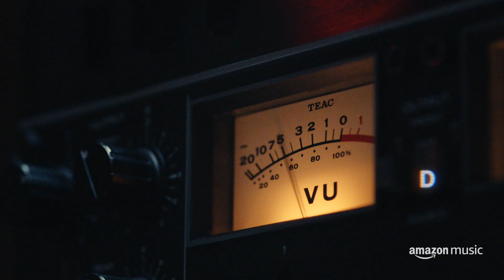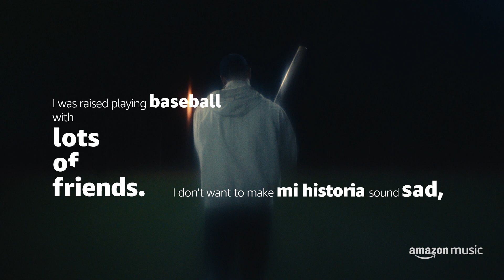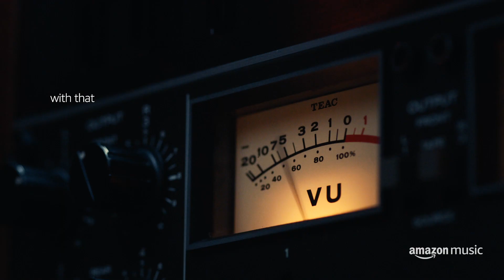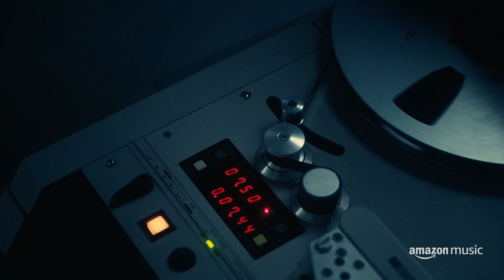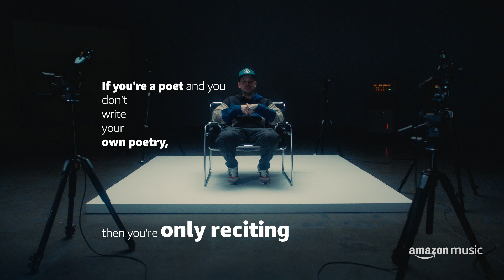Residente | Mi Historia | Amazon Music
Residente's story starts with baseball, arts, and Ruben Blades. Get to learn more about him on this new episode of Mi Historia.

About Amazon Music:
Amazon Music reimagines the listening experience by enabling customers to unlock millions of songs, thousands of curated playlists, favorite podcasts, and live streaming performances with their voice. Amazon Music provides easy access to new releases and classics on iOS and Android mobile devices, Fire tablets and the Fire TV Stick Basic Edition, PC, Mac, Echo, and more. Prime members have access to ad-free listening of more than two million songs, included with their membership. Amazon Music Unlimited subscribers can access over 60 million songs, ad-free. With an HD subscription, customers can listen to the highest quality streaming audio available. Access all the music and culture you love. or download the Amazon Music app to get started.